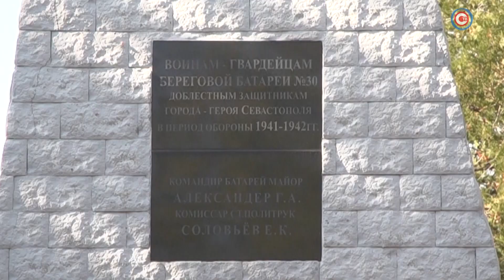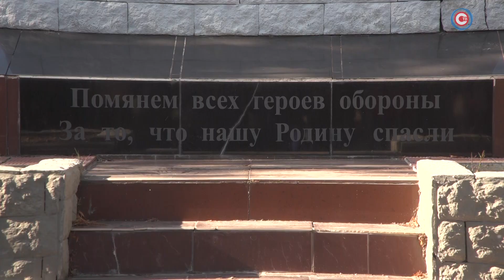На 30-й береговой батарее вспомнили начало второй обороны Севастополя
Вечная память героям. Митинг, посвященный началу второй героической обороны Севастополя, провели на 30-й береговой батарее на территории парка «Патриот». Почтить память воинов, павших в боях за Севастополь, пришли ветераны, общественники, моряки-черноморцы, юнармейцы, учащиеся севастопольских учебных учреждений. Чем отличилась 30-я береговая батарея в период второй обороны города, расскажет наш корреспондент.